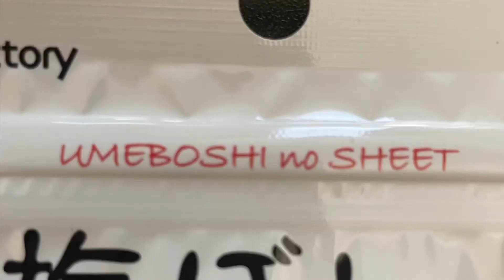Umeboshi no sheet 02/24/2021